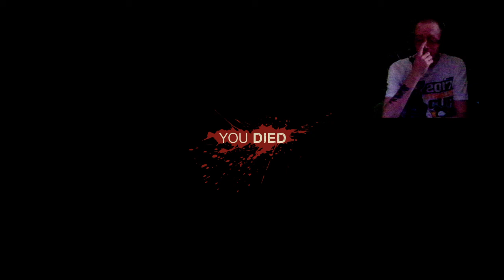PS4 Friday the 13th 6/30/17 with Scooter McGavin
The body counts continues